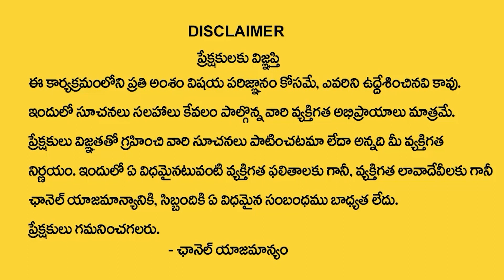వణుకు పుట్టిస్తున్న కాలజ్ఞానం 2024 లో జరిగేది ఇదే .. | Brahmam Gari Kalagnanam in 2024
Welcome to SumanTV Telugu Spiritual Youtube Channel.